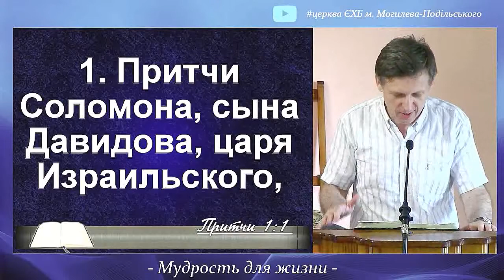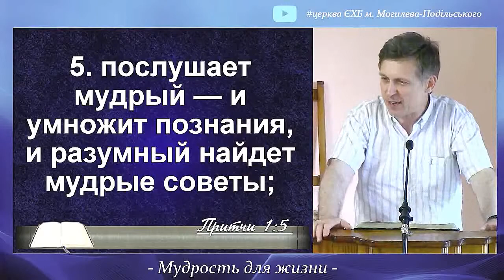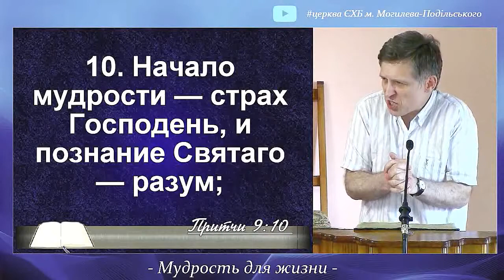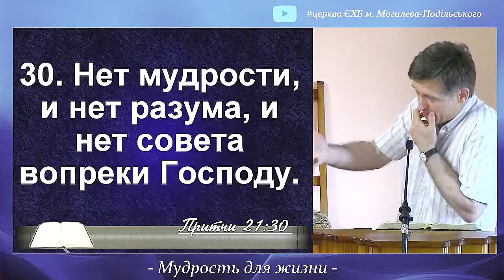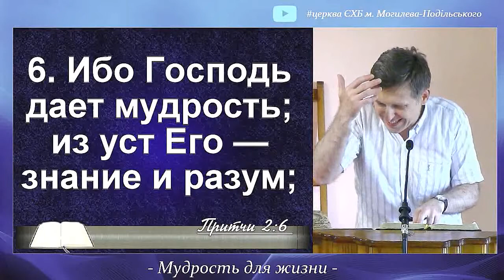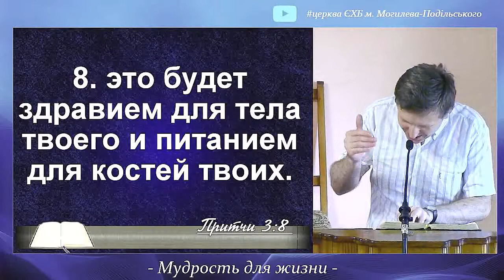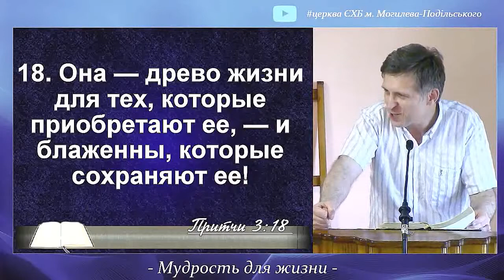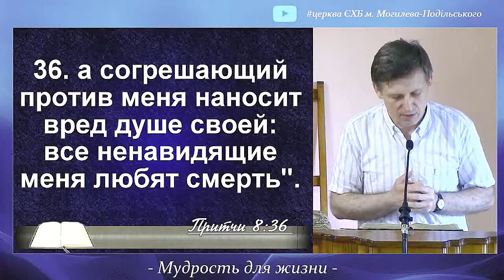притчи Соломона 1:1-8:36 Мудрость для жизни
Сегодня я буду читать тексты которые говорят о том что Бог дал нам мудрости книга притчей соломоновых на это лето Сегодня я буду читать тексты которые говорят о том Бог дал нам мудрость книга притчей соломоновых первый стих и дальше Притчи Соломона сына Давидова царя Израильского Как заглавие называется книга Притчи Соломона Притчи это пословицы или поговорки автором которых есть Соломон человек который получил от Бога особый Великий дар мудрости этот дар мудрости он реализовал и в том чтобы донести эту мудрость в этих коротких предложениях поговорках которые были им составлены и некоторые из них были записаны в книгу и вот стих 2-6 показывает цель этой книги что он хочет сделать через наше чтение этой книги и размышления над этими текстами 2 6 чтобы познать мудрость и наставление понять изречения разума чтобы уразуметь притчу и замысловатую речь слова мудрых и загадки чтобы Для чего я пишу? настоящая мудрость истинную мудрость познавали и чтобы были наученные к пониманию этих коротких отточенных фраз которые будут даны в этой книге чтобы понимая их мудрость вы также могли очень легко увидеть где фальшь где поделка где не божья мудрость и её соответственно откинуть и не быть ею соблазненным это как бы то что я говорю это самое концентрат изречения о разума замысловатые речь иногда когда проповедник долго говорит уже и не по теме говорят что он льет воду разбавляет истину так вот притча это как бы самый концентрат как бы всё самое сжатое и выраженное в коротких фразах 3 усвойте правила благоразумия правосудия суда и правоты цель вот этой мудрости божественной мудрости в этой книге довольно-таки приземленная усвоить правила для поведения чтобы вести себя честно и справедливо правильно это не так люди думают это высшая мудрость это какие-то может быть высшие материи что-то оторванные от жизни как раз-таки наоборот Бог даёт эту Великую и высокую небесную мудрость Но которая приземляет нас или учит нас обычной или повседневной земной жизни Иногда люди делают то что писание не говорит нам делать Вот мудрствуют сверх написанного Когда какие-то вещи которые Бог не открыл и пытаются рассуждать много спорить доказывать много разговоров на деталях о том что значит число 666 сегодня много об этом спорят в средние века задавались такие вопросы дискусы Богословские решались а сколько поместится ангелов на кончике иголки и были большие жаркие диспуты но Божья мудрость не об этом Божья мудрость учит как жить дома Как вести себя в школе Как вести себя на работе как общаться с соседями Каким быть другом это практичные очень земные вещи в которых отражаются вот божьи правила Божья жизнь Как пример помните Когда Бог сказал Моисею Какая должна быть скиния и поручил выбрать вот этих двух людей которые должны будут главными мастерами а я отдал им свою мудрость это же слово которое используется Соломоном я вложил в них мудрость дал им духоа мудрости вот в чём выразилось? в том что они смогут очень хорошо практично своими руками делать изящные вещи мудрость это хорошо делать свою работу это мудрость 4 простым можно простоватый надо сделать перевод который не Научи неопытен простым может быть даже простоватым сделать такой вариант перевода человек не научен неопытен простым дать смышленость юноше знания и рассудительность Ну почему этот человек простой или неопытен потому что он ещё молод зеленый юноша главная или самая первая целевая аудитория в этой книге кому это было написано это к молодым людям тем который еще не прожили Достаточно долго чтобы нажить или понять какие-то вещи земные которые еще не были обучены это и мудростью они во Мне нуждаются Потому что жизнь началась чтобы как бы их вооружить чтобы они не сделали какие-то глупые вещи и ну и свою жизнь не загубили или не прожгли сегодня если посмотреть на наше поколение молодых людей кажется настолько актуальна эта книга Актуально это идея потому что поколение уже Новое поколение которое уже есть молодое может быть неженатый или молодые семьи смотришь на ихнюю жизнь в целом как в разрезе общества то страшно насколько далека Божья мудрость от них семьи рушатся дети растут без родителей и без отцов делают аборты убивают детей на Бог говорит Есть выход я даю вам эту книгу это Божья мудрость чтобы вы молодое поколение взяли и читали Ну кажется те кто в ней больше всего нуждается меньше всего её читают Хотя это книга нужна и старшим но молодёжи не хватает мудрости А почему не хватает мудрости? Их родители потеряли мораль не привели к своим детям Итак я даю тебе эти поговорки и от того человека который прожил немалую жизнь прожил долгие года который имеет большую мудрость это большой опыт Великая мудрость упаковывается очень короткие эти маленькие острые предложения яркие предложения для вас этот жизненный опыт важный опыт 5 послушает мудрый и умножит познание и разумный найдёт мудрый совет послушает мудрый оказывается чтобы эту мудрость понимать и принимать нужно уже быть хоть каким-то мудрым